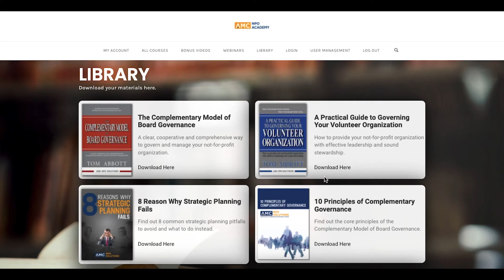Why Mission Statements For Nonprofits Matter Most | The Strategic Nonprofit Podcast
In this episode of the Strategic Nonprofit Podcast, host Trista sits down with Claire Crum to discuss the importance of a mission statement and how it relates to a not-for-profit.

Your support helps us to keep providing the Nonprofit community with critical advice and guidance on governance and strategic planning. Thank you - AMC NPO Solutions

00:00 Introduction to episode
00:41 Welcome, Claire!
01:34 Introduction to mission statement and its importance
03:43 How to achieve your NPOs mission statement
06:54 How to align our team with the mission statement
08:25 How often should you revisit your mission
10:22 Claire's final thoughts
12:22 How and where to learn more about Claire Crum and Calm Ops

                                     Download your FREE Board Evaluation Form!

                           Measure, Evaluate and Improve Your Board's Performance

AMC NPO Solutions specializes in providing governance training, by-law reviews and strategic planning services to not-for-profit organizations across Canada. Since 1987, AMC has assisted over 450 local, provincial, national and international organizations in strategic planning and board governance training, meeting facilitation and organizational effectiveness reviews.

Our late founder, Tom Abbott Sr., B.Comm., CGA, CAE started the company in 1987 and was the Complementary Model of Board Governance architect. He was awarded the Dalton N. Murphy, CAE Award by the BC Chapter of the Canadian Society of Association Executives. The award was granted to him “in recognition of both outstanding and sustained contributions to the association community.”

Tom is an authority on Governance and Strategic Planning and is the Managing Director of AMC NPO Solutions. Tom has over 25 years of experience as CEO, President and board director of several not-for-profit organizations. He is also a Certified Speaking ProfessionalTM, a designation held by 1.5% of speakers globally.

Trista Mclver is the Program Advisor for AMC NPO Solutions and advises not-for-profit organizations about our governance workshops and strategic planning sessions. She has over 15 years of experience as both staff and volunteer of several not-for-profit organizations.